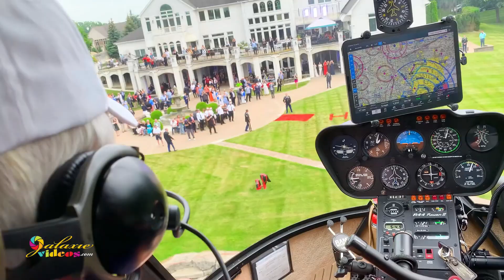Sam Kassab named 2023 "Patriot of The Year."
Sam Kassab was chosen 2023 "Patriot of the Year" by the Patriot Week Foundation.
Congratulations SAM!